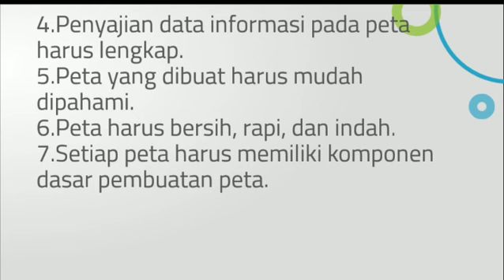sebutkan dan jelaskan syarat-syarat yang harus dipenuhi dalam menggambar peta